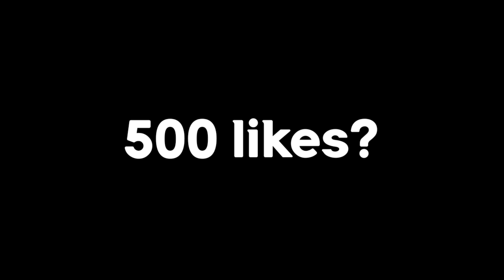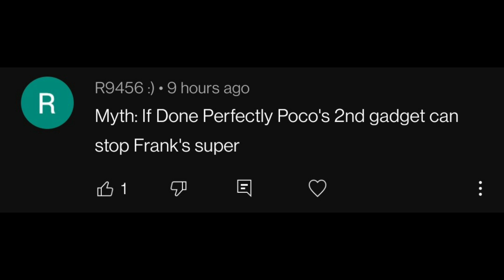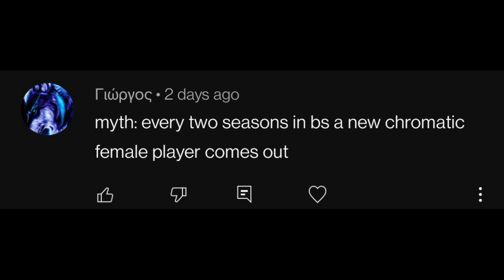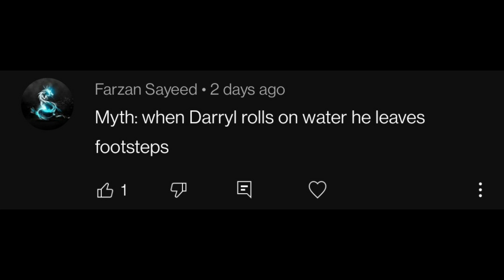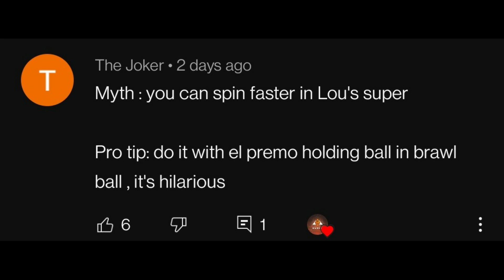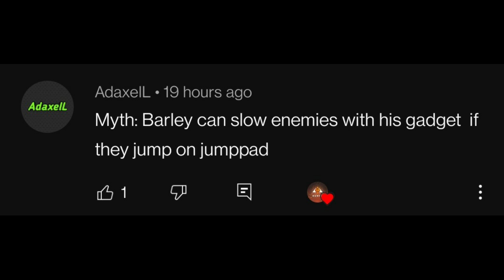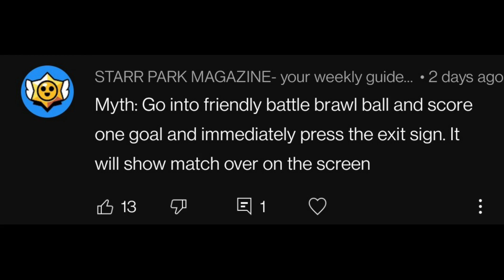Won Brawl Ball with 1 Goal😱? Without Overtime😱 ! Mythbusters Ep 19